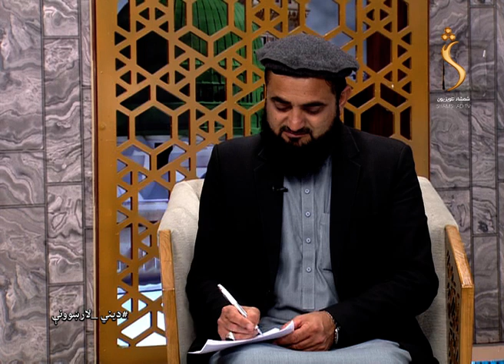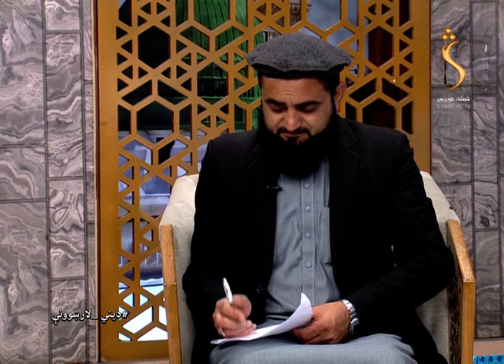Dene Larkhwani - 19.03.2022 | دیني لارښوونې - د حیواناتو فضیلتونه څه دي؟ - چرګ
مېلمه: مفتي عبدالاحد خاکسار
موضوع: د حیواناتو فضیلتونه څه دي؟ - چرګ

Satellite: Yahsat 52.5E
Downlink Frequency: 12015 MHz
Symbol Rate: 27500 MS
Modulation: DVBS2/8PSK
Polarization: Horizontal
FEC: 3/4